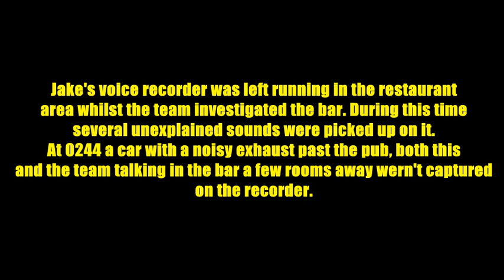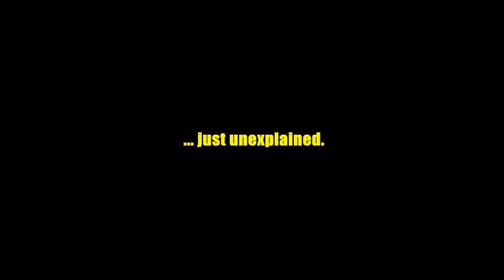Huntsman & Horn, Broomfield, Kent. Sunday 7th April 2013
Jake's voice recorder had been left running in the restaurant area of the pub. between 0232 and 0256 various unexplained noises were captured on this. At 0244 a car with a loud exhaust passed the pub and this wasn't captured. Also the voices of the team in the bar wasn't captured so it's safe to assume the recorder was only capturing sounds within that room. Chris the landlady was in the kitchen of the pub between the team and the recorder. We're not saying these are paranormal, just currently unexplained.